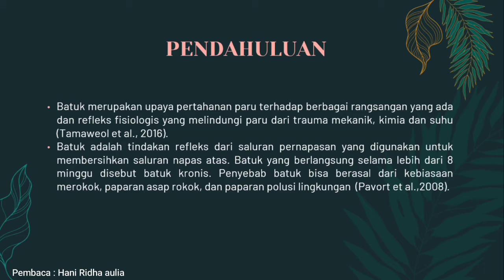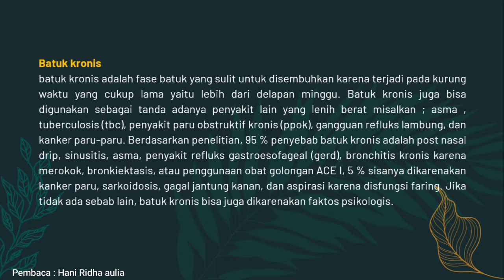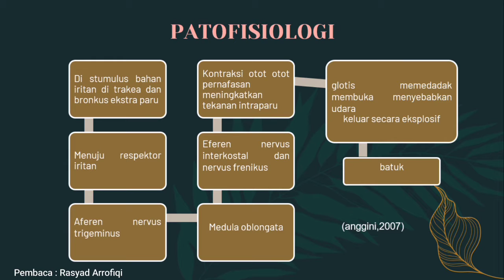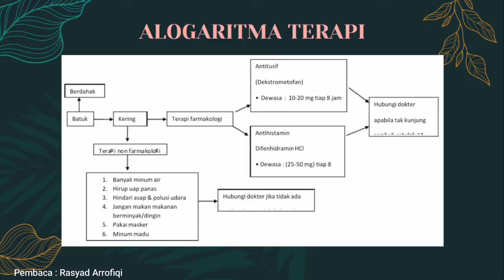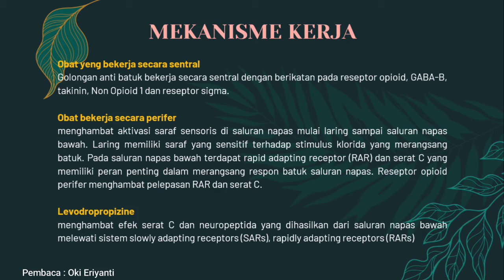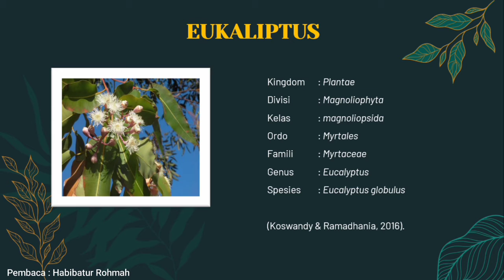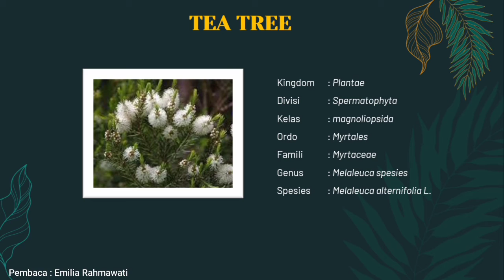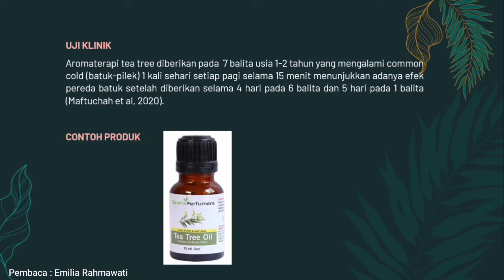FITOTERAPI BATUK Kelompok 1 5B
Kelompok 1 5B S1 Farmasi